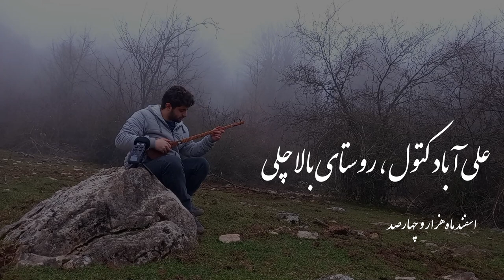بخشی از تکنوازی اصفهان احمد عبادی ، سه تار محمدجواد احمدزاده | Mohammad Javad Ahmadzadeh Setar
بخشی از تکنوازی سه تار استاد احمدعبادی
اجرا شده در اسفندماه 1400
روستای بالاچلی از توابع شهر علی آبادکتول

Iran - Golestan
Ali Abad Katoul